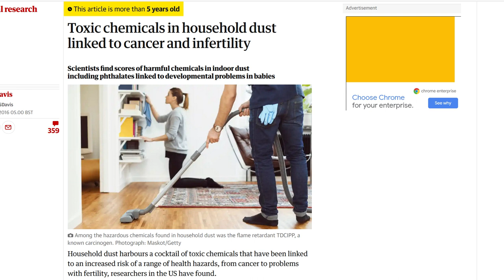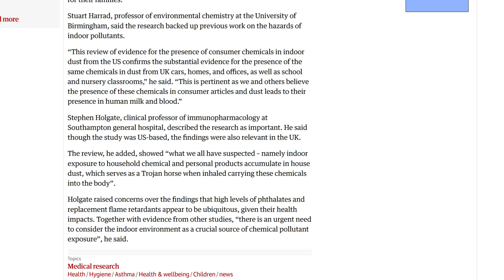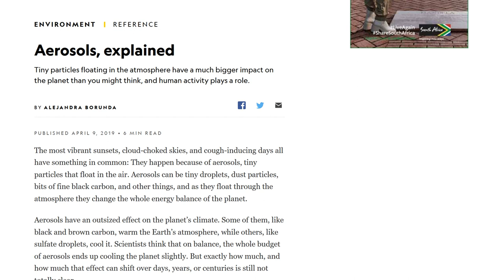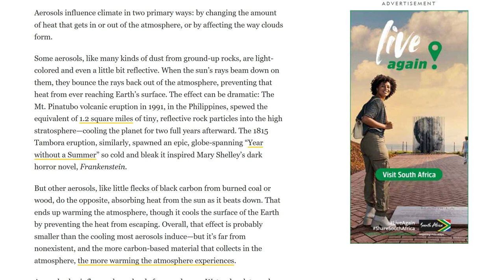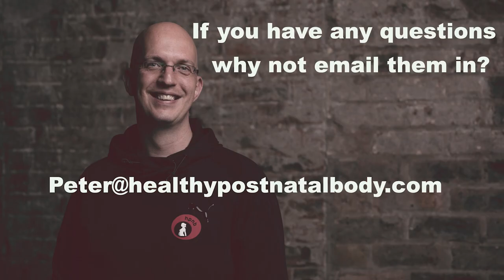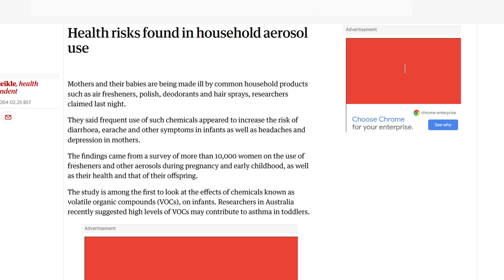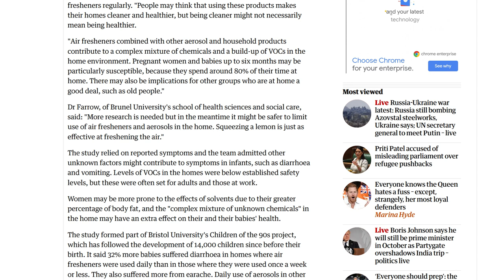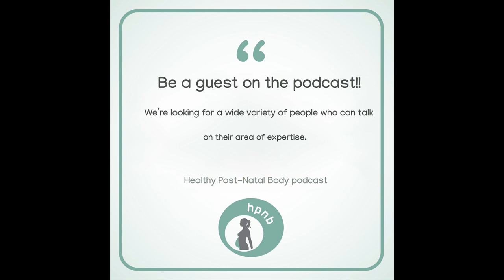Are your household cleaners harming your health? Interview with Therese “Tee” Forton-Barnes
Just how dangerous are household chemicals to your health?

After doing several "In the news this week" segments about household chemicals, micro plastics etc I finally found the perfect guest to come on and talk about exactly that.

Therese “Tee” Forton-Barnes is a Household Toxins health specialist and we talk about many, many things.

The problem with certain popular household cleaning products, aerosols and PFAS.

How my generation, and a lot of younger people as well, have been told for years that these products are completely safe when a lot of studies now show that they are not.

She talks about how one of her clients thought she had hayfever for years but it just turned out she needed to change what she washes her bedding with!

Which chemicals should you be aware of and which products to get rid of first.

Why the cumulative effects of chemicals is actually the key to health/them being unhealthy.

How to read a household product label and what ingredients to really look out for.

And the alternatives which do a good job and are probably cheaper!

The Healthy Post Natal Body podcast comes out as Audio only every Sunday at 6PM UK time. A captioned excerpt is available on YouTube every Wednesday and the full thing is up every Friday evening.

and get 3 months completely FREE access to the best expert post-natal recovery exercise program. Heal your diastasis recti, fix your posture issues and prevent and heal backpain.

No sales, no commitment, no BS

And, of course, you can always find us on our YouTube channel if you like your podcast in video form with little pictures :)

Playing us out this week; "Pop your bubble" by Chantry (Licensed through Soundstripe 5G2GK5YZQKW99ZK1)